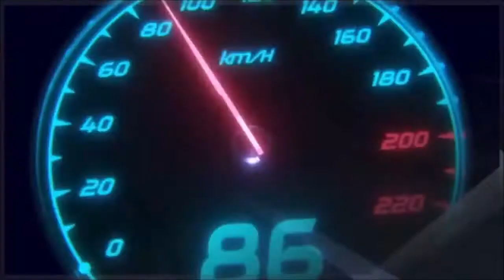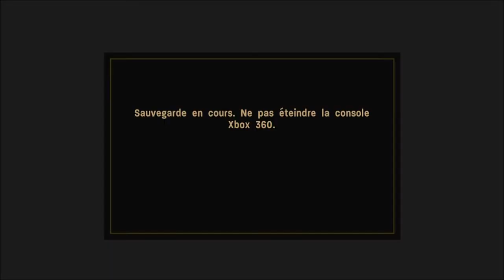call of duty 3 en marche vers paris : Opération ' La laison "